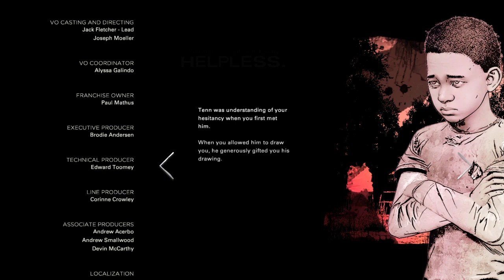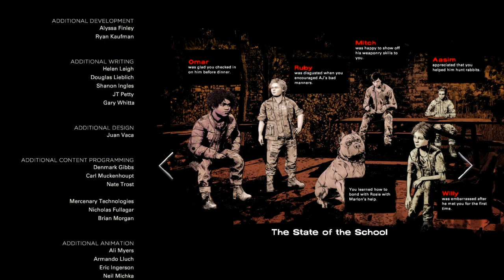The Walking Dead The Last Season Part 3 (Season 4 episode 1 3/3 MARLON’S A TRAITOR)